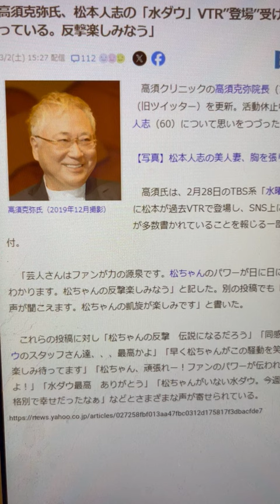松本人志氏文春…高須克弥氏、松本人志の「水ダウ」VTR”登場”受け「パワー強くなっている。反撃楽しみなう」←称賛吹き荒れる^0^